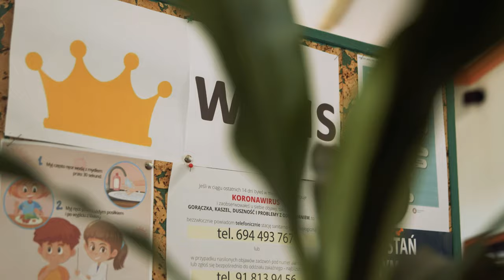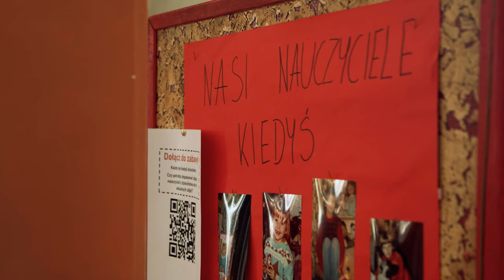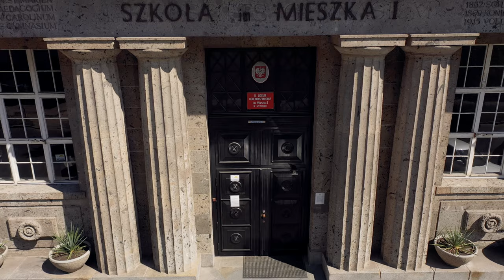Szczecin to Wy | Licem ogólnokształcące nr 2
Uczennice drugiego liceum zaskoczyły ratownika medycznego dojrzałymi pytaniami o przyszłość i bezpieczeństwo. W rozmowie nie zabrakło jednak wątpliwości, które ciężko rozwiać nawet doświadczonym osobom. Różne pierwotnie punkty widzenia i wspomnienia z trudnego okresu pandemii znalazły jednak wspólny mianownik. Jaki? Zobaczcie!

Film w ramach kampanii Szczecin to Wy.